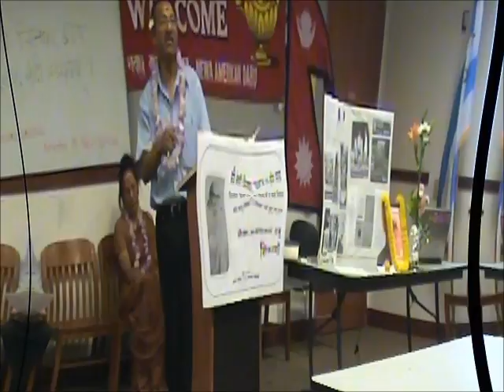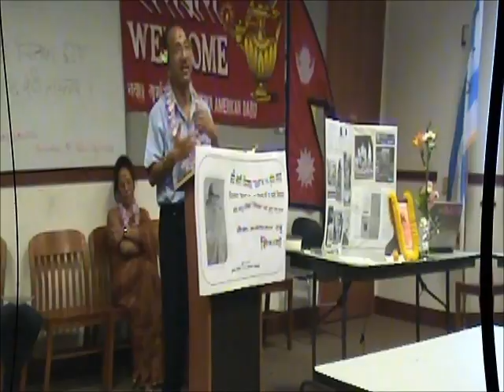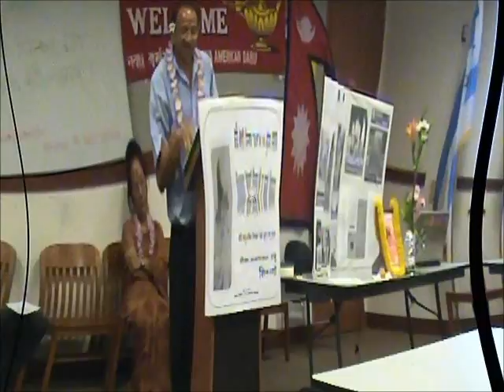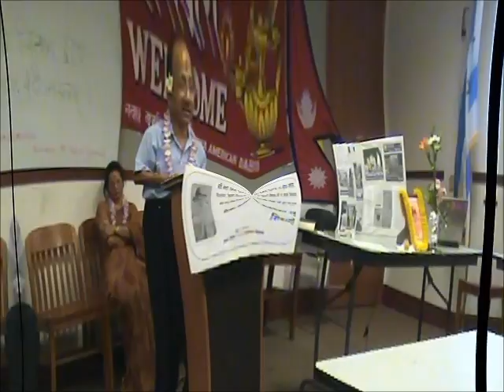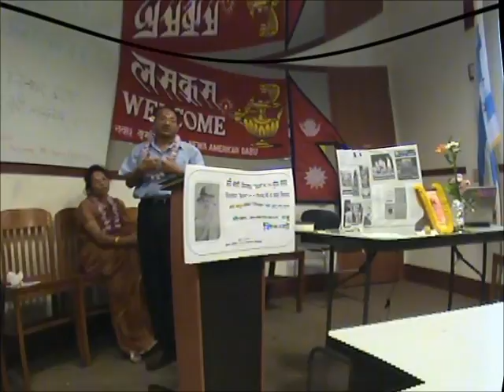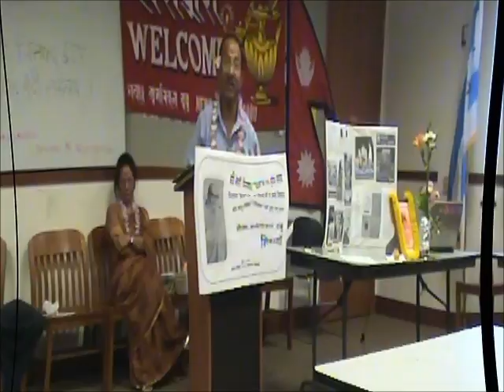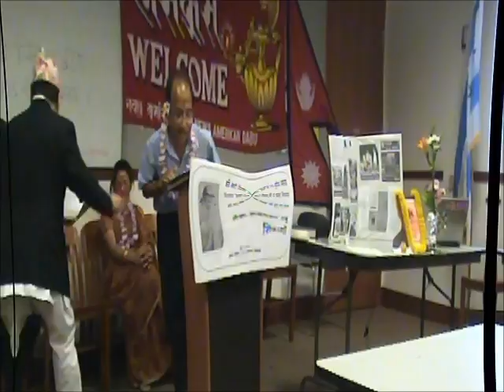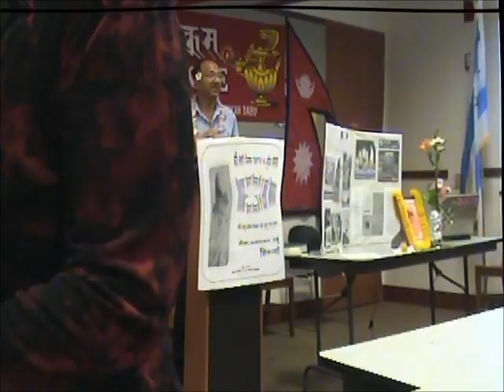Chittadhar "Hridaya" 106 Anniversary in Chicago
The program was organized by Newa American Dabu, Chicago in 2012 June 2nd